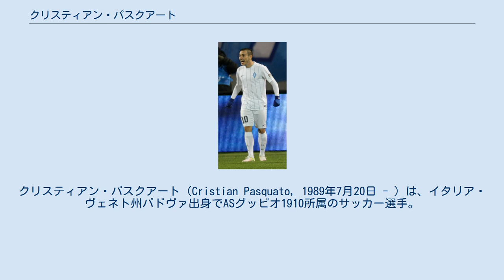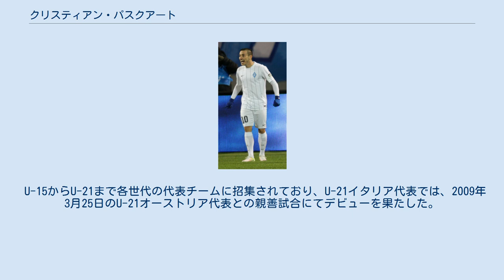クリスティアン・パスクアート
SSDウニオーネ・トリエスティーナ2012の選手
クリスティアン・パスクアート（Cristian Pasquato, 1989年7月20日 - ）は、イタリア・ヴェネト州パドヴァ出身でASグッビオ1910所属のサッカー選手。
 2003年にユヴェントスFCの下部組織に入団。
2007年にはスーペルコッパ・プリマヴェーラ決勝戦のインテルナツィオナーレ・ミラノ戦でフリーキックを含む2ゴールを決め、チームの優勝に貢献する。
2007-08シーズンの最終節、5月11日のカルチョ・カターニア戦でセリエAデビュー。
2008年8月24日、セリエBのエンポリFCへローン移籍することが公式に発表された。
2008-09シーズンはエンポリで36試合に出場し2ゴールを記録。
契約が1年延長され翌シーズンもエンポリに在籍していたが、2010年1月の冬の移籍市場でUSトリエスティーナへローン移籍。
同シーズンが終わり一旦ユヴェントスへ復帰した。
新監督のルイジ・デルネーリの下でサイドハーフとしてテストされるが激しいポジション争いに勝ち残ることができず、セリエBのモデナFCへのローン移籍が決まった。
2010-11シーズンは8月22日の開幕戦のピアチェンツァ・カルチョ戦で後半のロスタイムに決勝点となるFKを決め、チームを1-0の勝利に導く。
続く翌週の第2節、アウェイのアスコリ・カルチョ戦でも同点ゴールを決め、幸先のいいスタートを切る。
第四節のトリエスティーナ戦でも2ゴールするなど好調を維持し、シーズン合計9ゴールを記録した。
2011-12シーズンはセリエAのUSレッチェへローン移籍したが契約を解除。
2012年1月、トリノFCに移籍。
2012年6月、ユヴェントスがクワドォー・アサモアとマウリシオ・イスラを獲得する条件の一部としてウディネーゼ・カルチョへ共同保有権が譲渡される。
2012-13シーズンはボローニャFCへローン移籍。
2013-14シーズンはカルチョ・パドヴァへローン移籍。
2014年9月1日にはデルフィーノ・ペスカーラ1936へ、翌年8月31日にはASリヴォルノ・カルチョへローンで加入した。
2016年2月1日、再びペスカーラに期限付き移籍することが決定した。
2016-17シーズンはロシア・プレミアリーグのクリリヤ・ソヴェトフ・サマーラでプレーすることが発表され初の国外挑戦となった。
 2017年7月、ポーランドのレギア・ワルシャワへの加入が発表された。
契約期間は2年半で、1年の契約延長オプション付きとなっている。
 2019年10月21日、ACDカンポダルセーゴに加入した。
 2020年8月21日、ASグッビオ1910に加入した。
 U-15からU-21まで各世代の代表チームに招集されており、U-21イタリア代表では、2009年3月25日のU-21オーストリア代表との親善試合にてデビューを果たした。